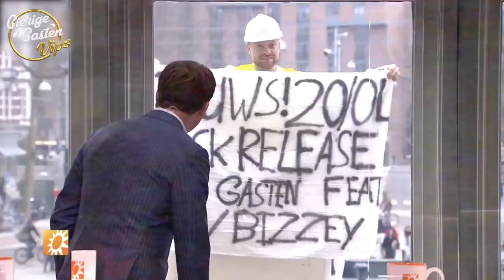BO: "IRIS, WIL JE MET ME TROUWEN?!" | Gierige Gasten VIPS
Zijn Iris Enthoven en Bo Maerten net zo gierig als wij?! Wat krijg je gratis van een restaurant wanneer je net een huwelijksaanzoek hebt gedaan? Check hier hoe wij het zelf deden